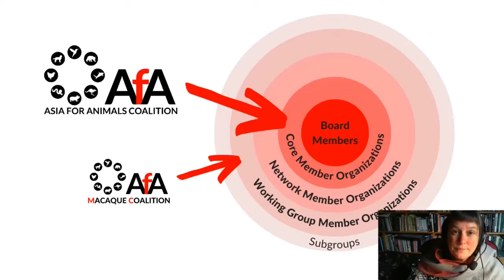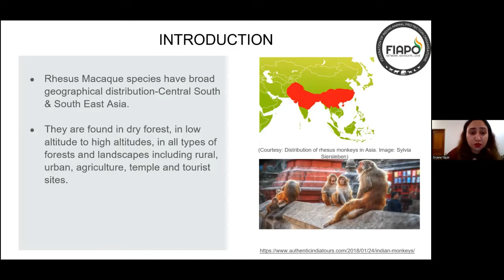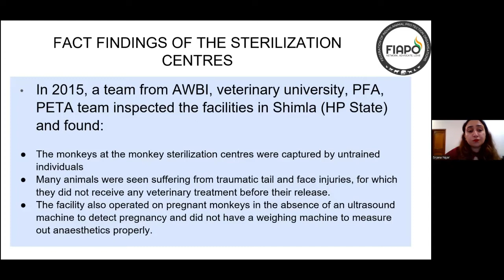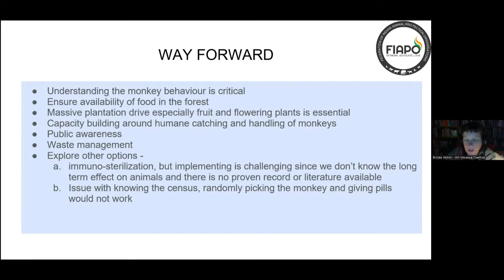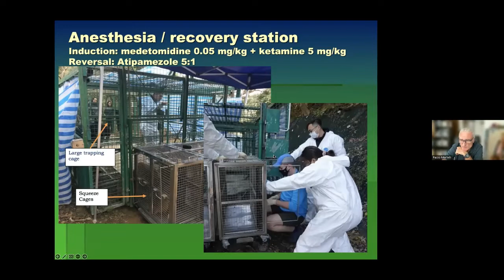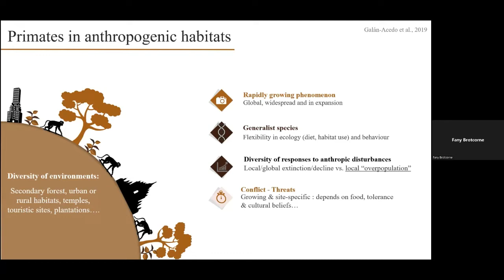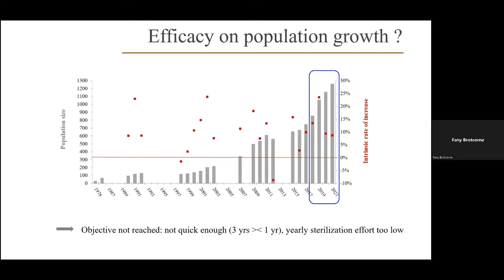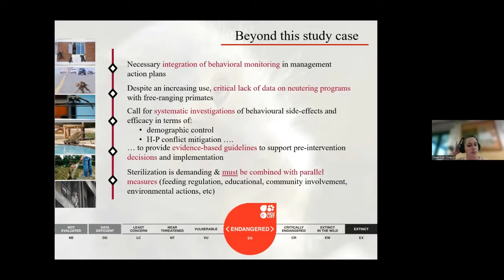Wild Macaques and Contraception: Finding Solutions | MACC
A panel of experts gave presentations and discuss the use of contraception in wild macaque populations with a specific focus on macaque welfare.

This event was presented on September 28, 2022 by the Asia for Animals Macaque Coalition.